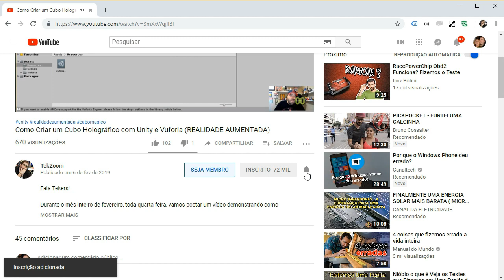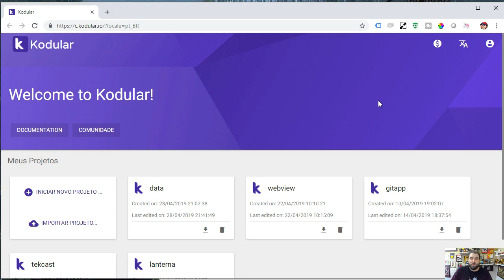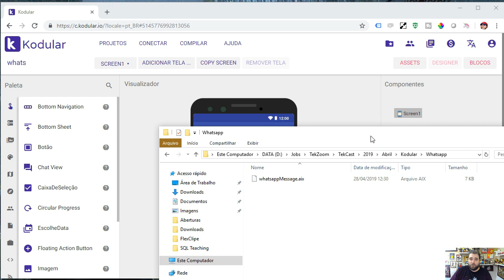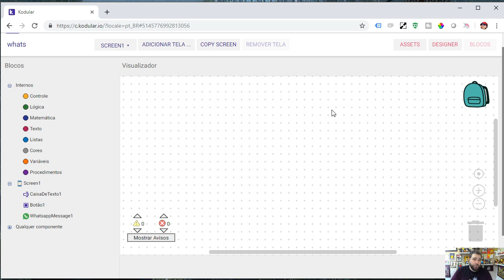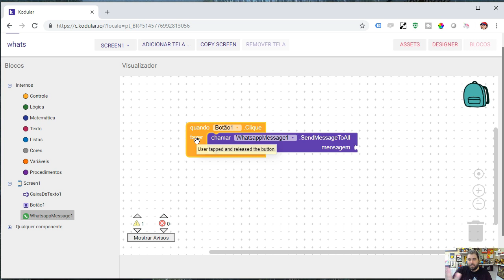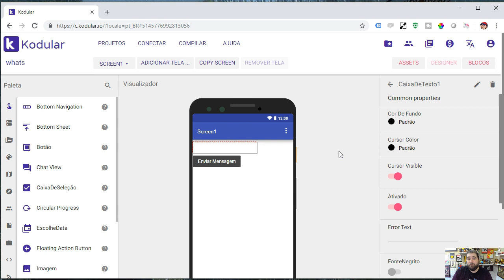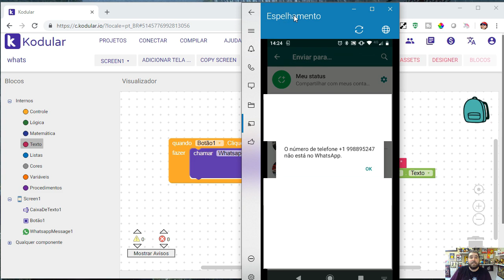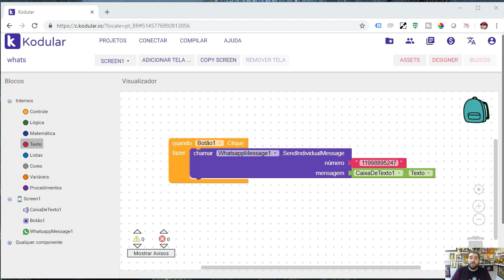Como Criar Aplicativo de Mensagens integrado ao Whatsapp no Kodular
O que você vai aprender neste vídeo:

Aprenda como criar e desenvolver um Aplicativo Android para enviar mensagens para qualquer contato do Whatsapp de forma simples, fácil e rápido.

Para que você consiga criar o seu próprio APP de Mensagens WhatsApp é necessário baixar e instalar a extensão disponível no link abaixo.

Não esqueça de Curtir o vídeo e Assinar o Canal do TekZoom, só assim podemos continuar com o trabalho.